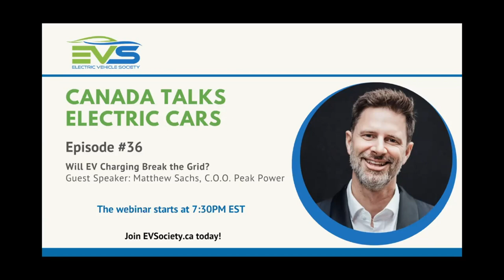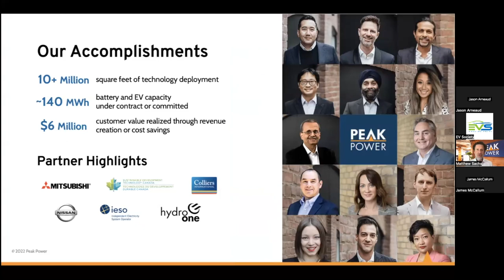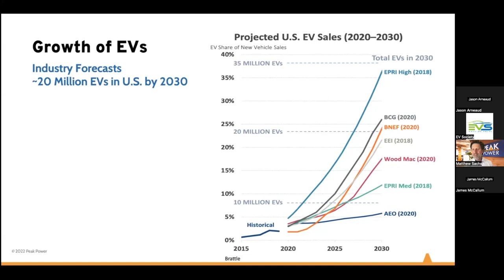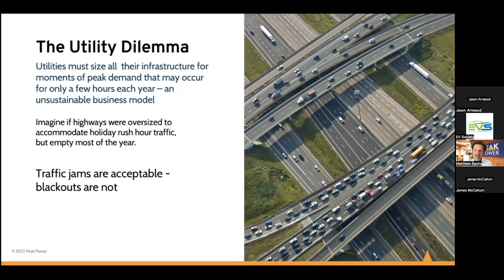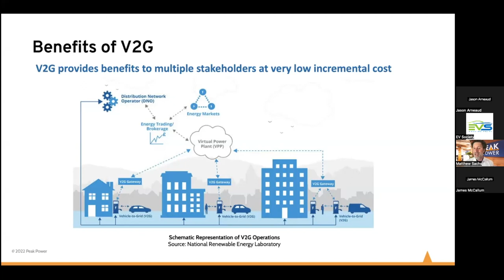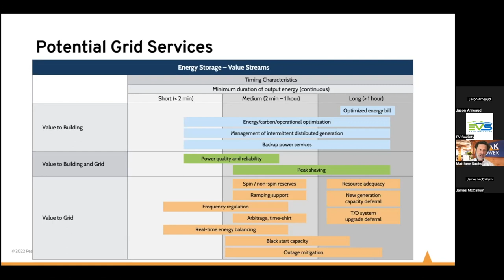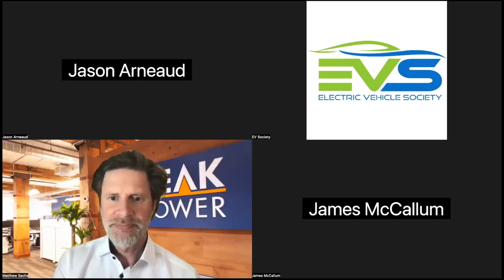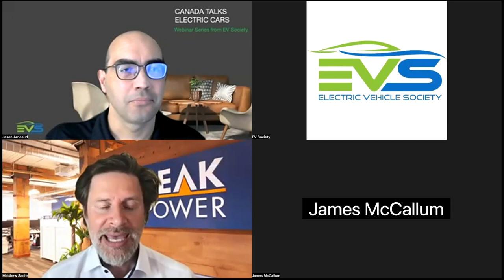Will EV Charging Break the Grid? with Matthew Sachs, Peak Power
The expected growth of EVs and the associated demand from charging has the potential to break our electricity grid, or revolutionize it. There are a number of strategies to manage the impacts of EV charging demand, but the one with the most potential is Vehicle-to-Grid technology, which reimagines Electric Vehicles as mobile generating stations that can generate revenue while parked for participating in electricity grid services. During this webinar we will discuss Peak Power’s experience with Vehicle-to-Grid technologies, including real world examples of the economics of V2G, the state of the industry, impacts to the grid, and barriers to uptake.
Joining us for this episode was Matthew Sachs, COO of Peak Power, an energy storage services provider focused on delivering innovative solutions to offset the most expensive hours of electric demand for utilities and building owners. Peak has developed an industry leading software platform that uses machine learning to optimize the operation of behind-the-meter energy storage systems and other distributed energy resources including electric vehicles. Peak Power’s “Peak Drive” project is one of North America’s largest demonstrations of the commercial applications of Vehicle-to-Grid technology.